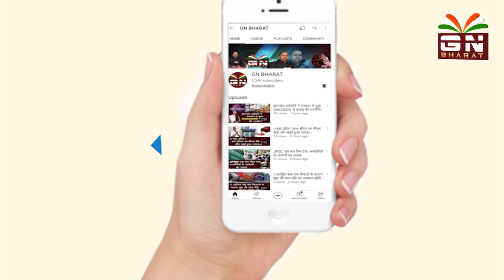देश में पहली बार ब्रिजिया जनजाति लिख रहे हैं अपनी भाषा में व्याकरण!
ब्रिजिया जनजाति बच्चों से gn bharat की खास बातचीत